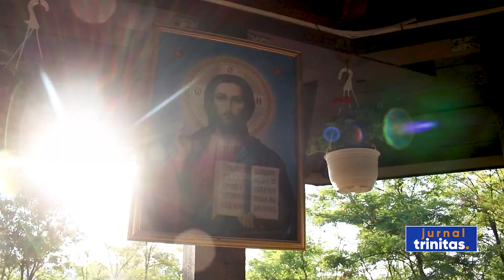Slujire arhierească la Mănăstirea Tăriceni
Preasfințitul Părinte Vincențiu, Episcopul Sloboziei și Călărașilor, a săvârșit astăzi Sfânta Liturghie la Mănăstirea Tăriceni din județul Călărași. În cadrul slujbei, Preasfinția Sa a înălțat rugăciuni pentru ploaie și a rostit un cuvânt de învățătură în care a explicat minunea Schimbării la Față.